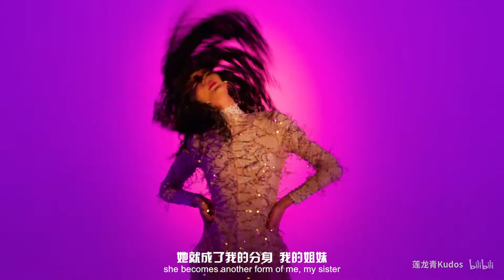莲龙青【benefit+yohogirl】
感谢benefit+yohogirl！！ 让更多的人认识这样的可爱美妙的群体以及能体验更好的产品  这次拍摄过程非常愉快 也是效率极高 最后看到片子我整个要泪喷 感谢 感恩 be nice be cute 最后的最后 ！我爱我的美人粉丝们！